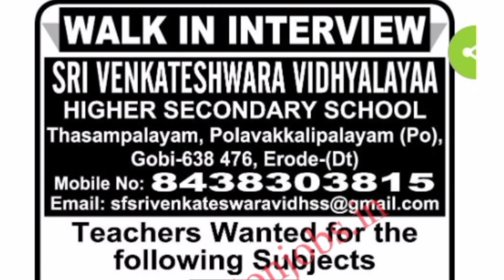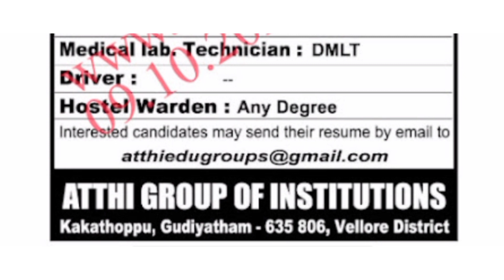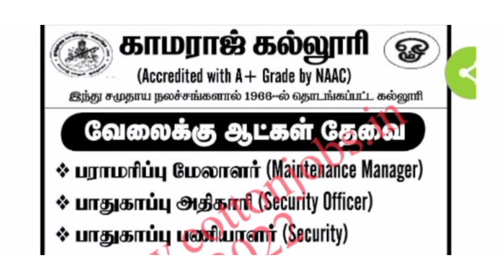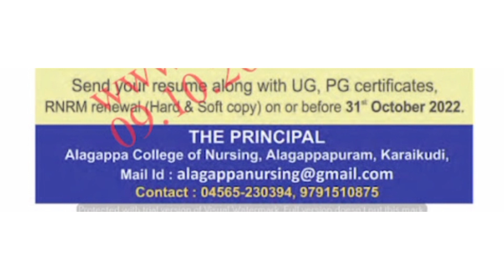ஆசிரியர் மற்றும் பணியாளர்களுக்கான வேலை வாய்ப்புகள் | இதோ உங்களுக்காக | 11 October 2022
நன்றி